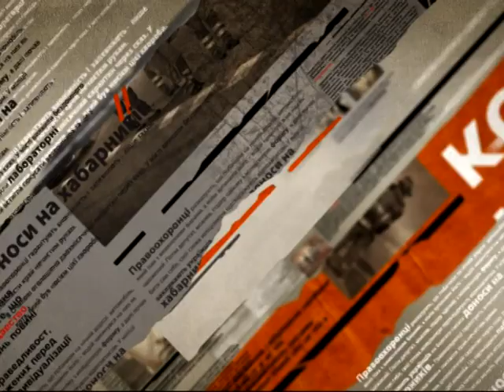В самом центре Киева произошел пожар - Чрезвычайные новости, 19.02